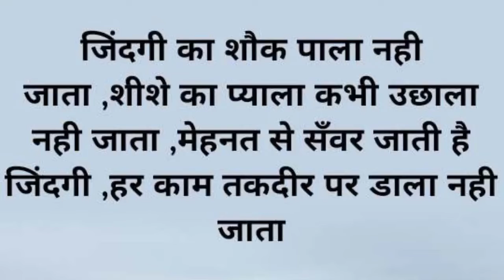छोटी संख्या और बड़ी संख्या निकालने की ट्रिक || Math, Small numbers and big numbers.